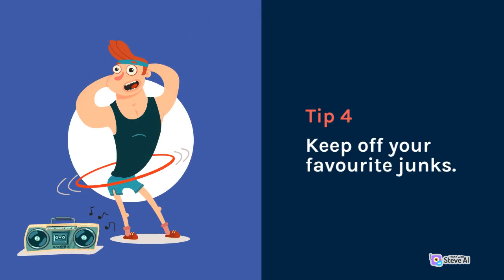Daily Good Habits